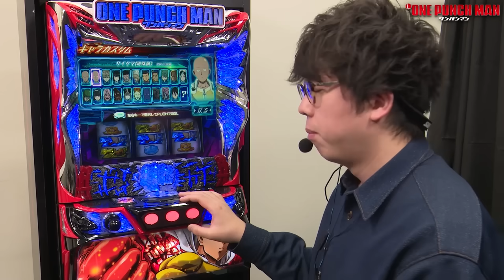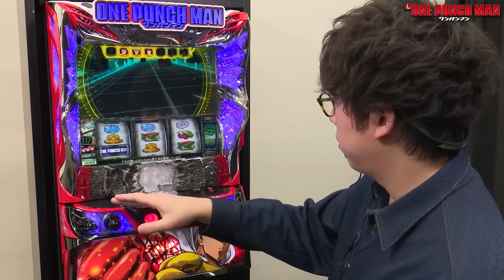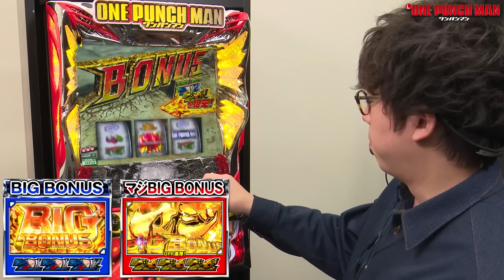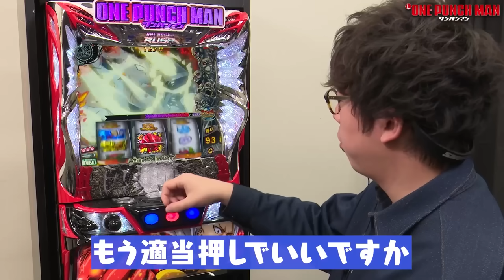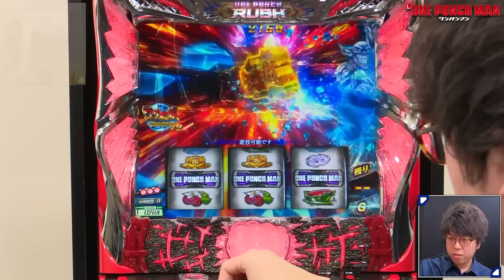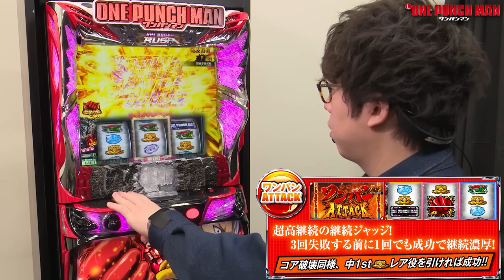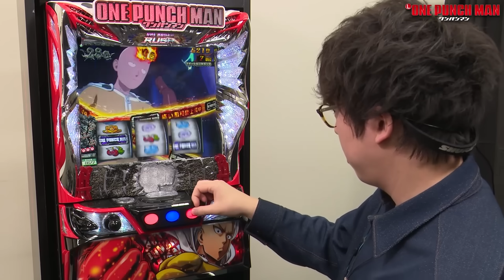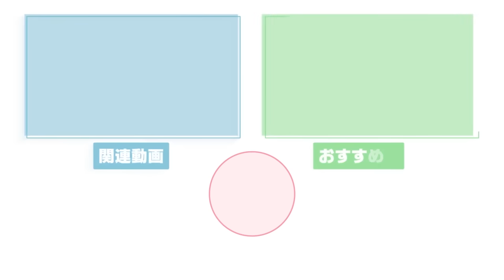【新台】「Lワンパンマン」遊びやすさ×出玉力！最大ループ率約92%の高継続ぶちぬきAT！［前編］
8月5日導入予定、EXCITEの新台スマスロ「ワンパンマン」をピスタチオ田中さん&ジロウさんが最速解説！遊びやすさと出玉力を兼ね備えた本機の魅力に迫ります！
最大ループ率約92%の高継続ぶちぬきATをご期待ください♪

■「花慶の日2024」東京ドームシティ プリズムホールにて開催決定！

■ニューギンデー(毎月2日と22日)
毎月2日と22日はニューギンデー！

ぜひコメント・X(旧Twitter)にてご意見お寄せください(*＾ω＾*)

すべてに目を通しております！
メーカーならではのパチンコのおもしろさ、最速情報をお届けしてまいります！